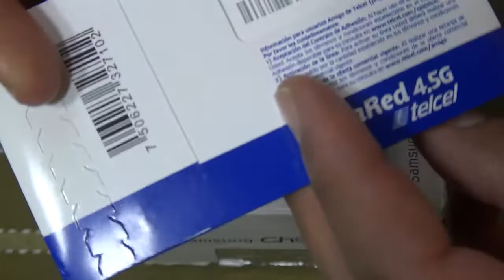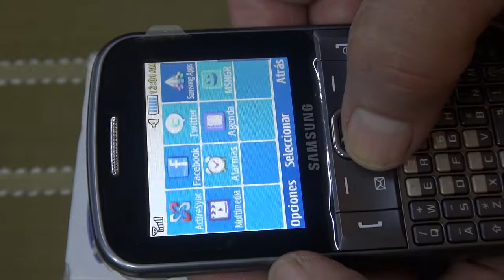Samsung Chat 222